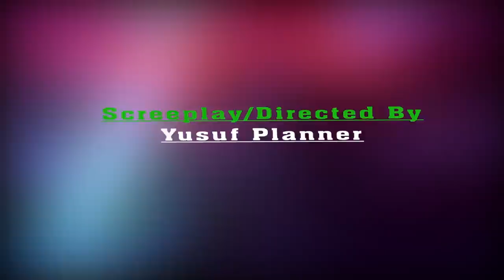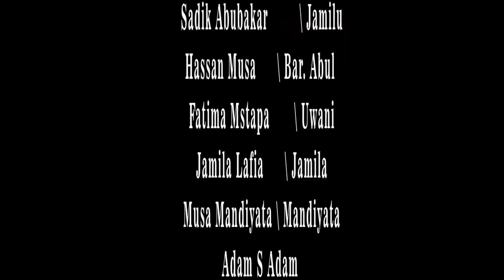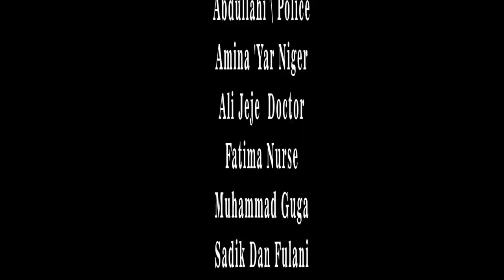NADAMA 3&4 - Muryar Hausa Tv